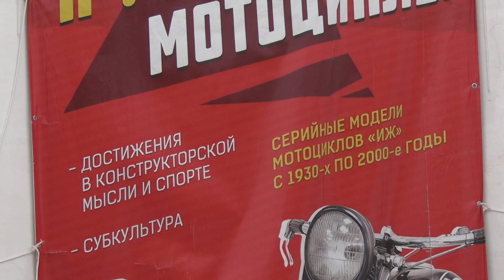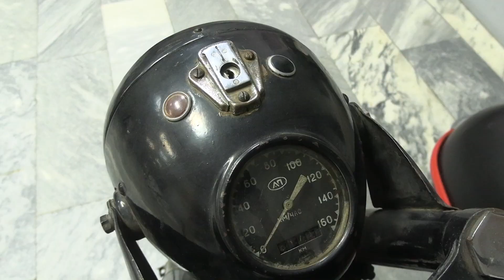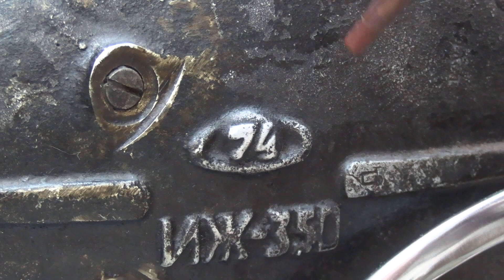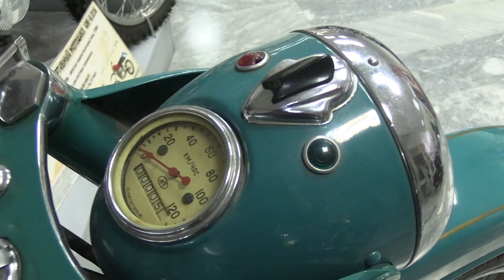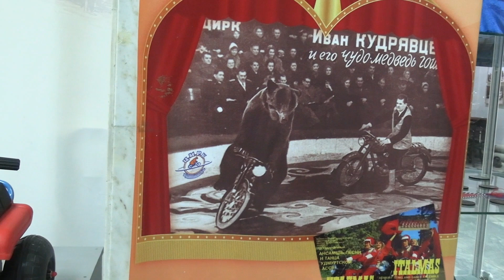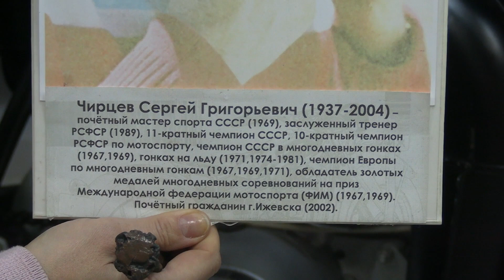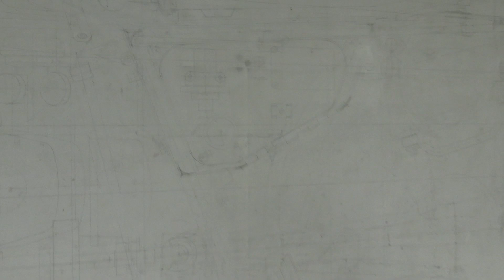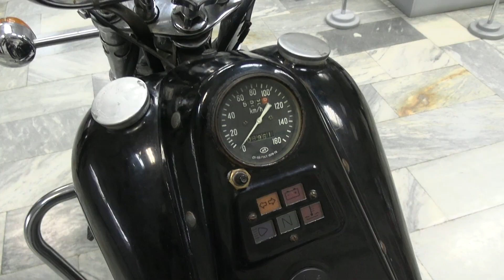История мотоциклов Иж. Мото-экспозиция в Ижевском краеведческом музее.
Мото-экспозиция в Ижевском краеведческом музее.
мотомир.рф